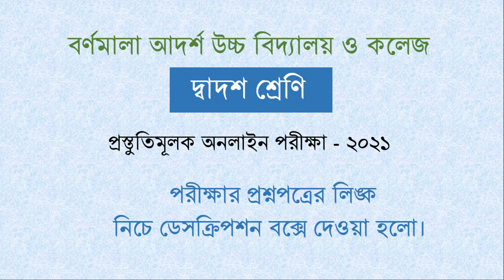24-06-2021 | দ্বাদশ শ্রেনি | অনলাইন পরীক্ষার প্রশ্নপত্রের লিংক